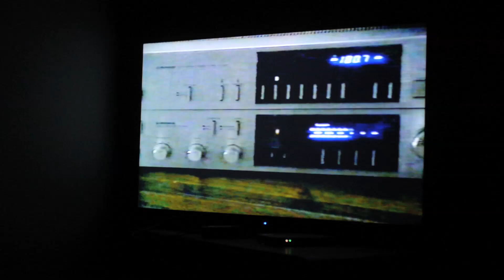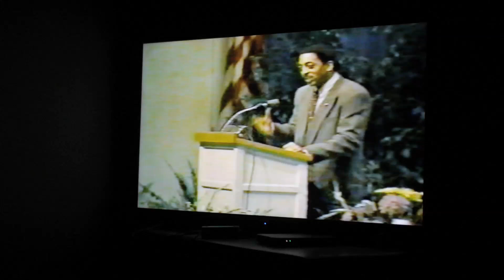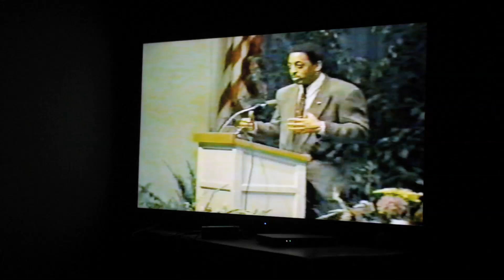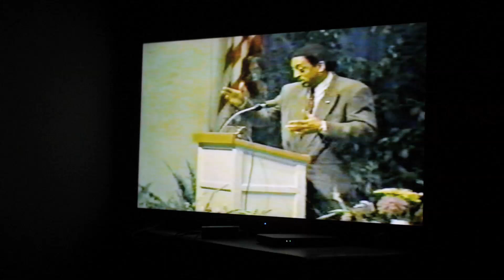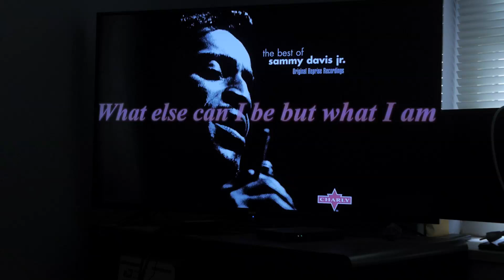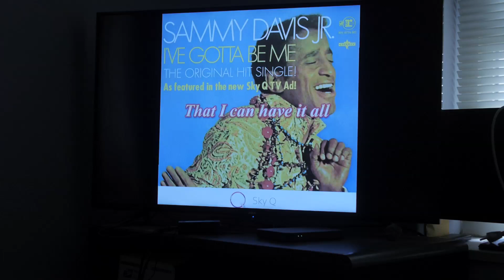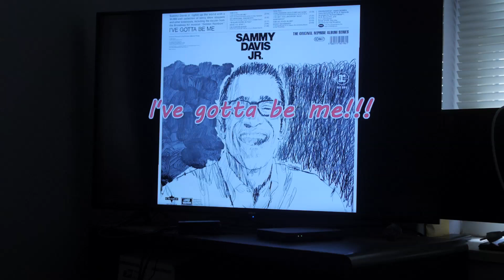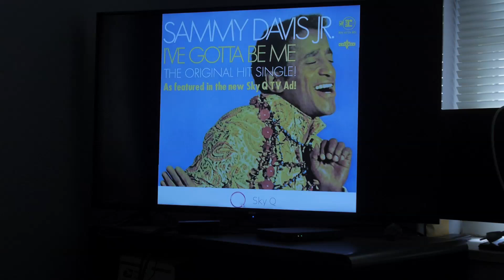RAPPIN' WITH SAMMY